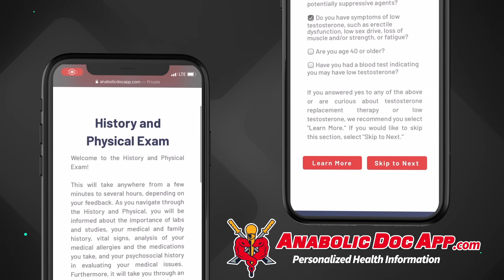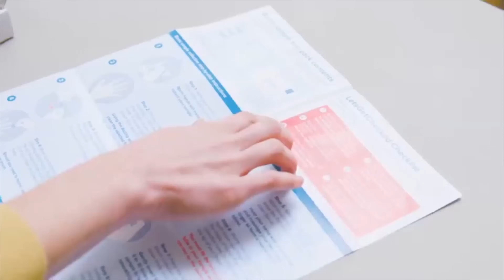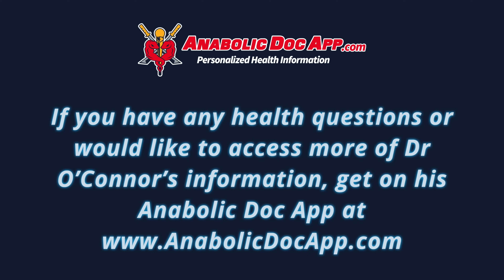Testosterone Suspension - Most Powerful?! Lost & Forgotten - Doctor's Analysis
Testosterone suspension is a lost and forgotten form of testosterone, used under FDA indication (including by president John F. Kennedy!) and also as a PED. It was sold for years in various forms and under several brand names, but finally discontinued in 1998 when the last lab producing it was investigated for “inventory discrepancies.” In this video I cover what makes test suspension so powerful, its legitimate uses and uses as a PED, side effects, and why it isn’t used anymore. If you’re interested in the history of TRT, watch this video! And if you’ve ever used testosterone suspension, please share details in the comments!

TABLE OF CONTENTS:

00:00 - Intro
00:31 - History: JFK used testosterone suspension
01:20 - Forms of free T in an aqueous base, used for years
02:04 - Several FDA indications
04:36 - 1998: Steris Labs inventory discrepancy
05:30 - Chemical structure: non-esterified T
06:25 - Half-life: variable but very short, hours
07:28 - Why is it so strong?
08:20 - Fast-acting, fast results
08:46 - Side effects: very painful, injection issues
09:36 - Massive aromatization, gyno, labile sex drive, aggression
10:17 - Often used hours before training
11:01 - Not liver toxic, but cardiac, blood pressure, red cell effects
11:58 - Very androgenic - hair loss & prostate
12:16 - Why it’s not used anymore

Dr. O